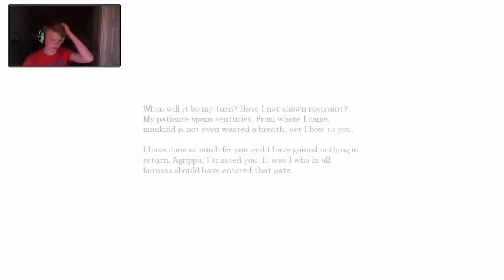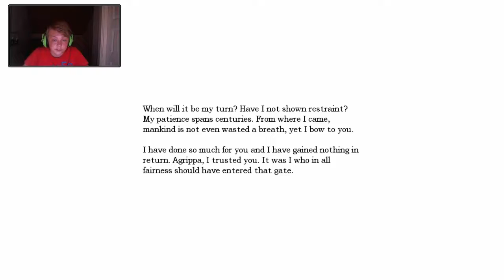Amnesia playthrough part 5 - CREEPY BABY FOUNTAIN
Whats up guys well back again in the description eyyy no but i just wanted to say that myu next cry of fear video is going to be tommorow i didnt want to upload it today because it's a bit delay like 10 sec after 4 min and its' 15 min video so i'm just saying :)